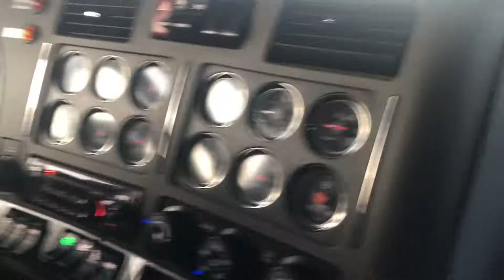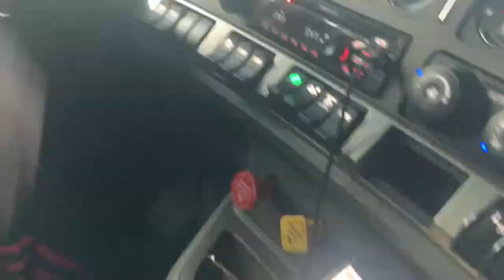My School Got A Bomb Threat... Vlog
Everything & everyone was safe and got home safely.